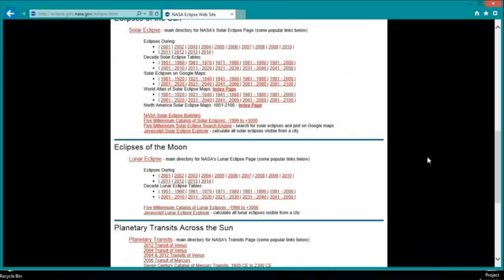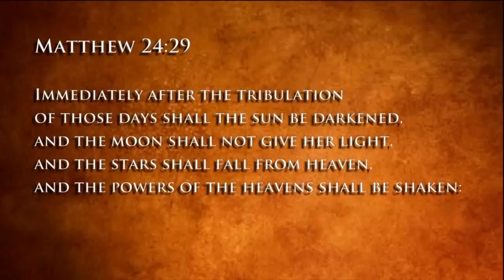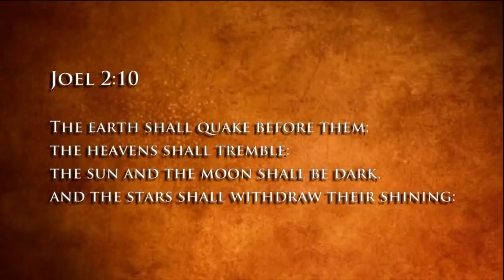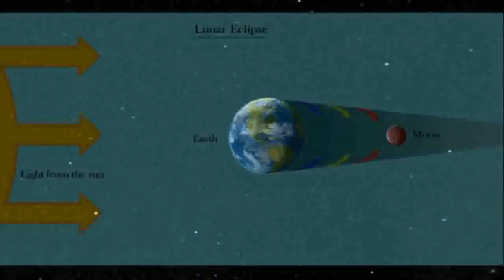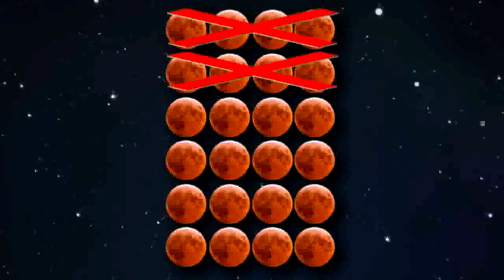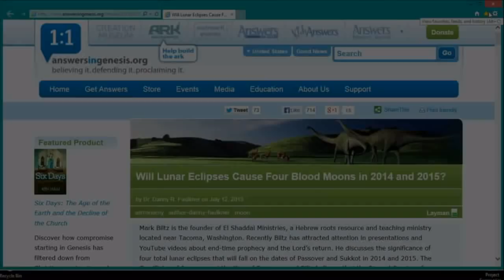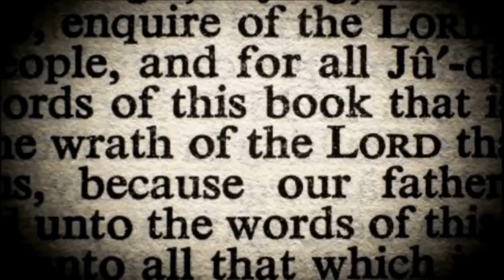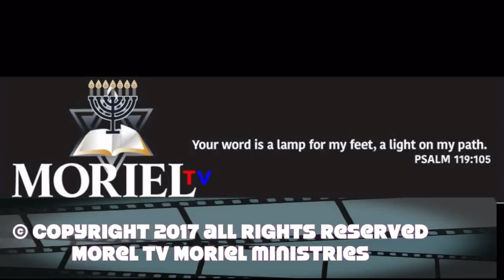REV 12 AND SEPTEMBER 23 /2017 ANOTHER HOAX LIKE THE BLOOD MOONS-JAMES JACOB PRASCH-LIVE VIA SKYPE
REV 12, SEPT 23 2017-THE DATE SETTERS ARE AT IT AGAIN. ANOTHER HOAX LIKE THE BLOOD MOONS